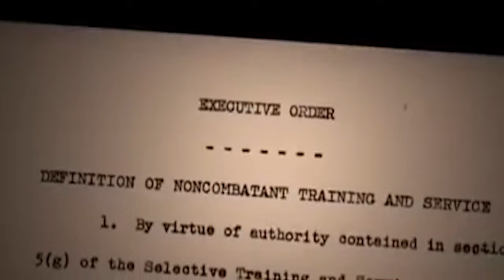Hacksaw Ridge: 3. Die Bewährung eures Glaubens ...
Serie: Hacksaw Ridge – Die Wahre Entscheidung

Am 01. April 1942 trat Desmond Doss in die US-Armee ein. Dreieinhalb Jahre später stand er auf dem Rasen des Weißen Hauses und erhielt für seinen Mut und seine Tapferkeit im Gefecht die höchste Auszeichnung der Nation. Von den 16 Millionen amerikanischen Männern in Uniform während des 2. Weltkrieges erhielten nur 431 die Ehrenmedaille des Kongresses. Unter ihnen war ein junger Siebenten-Tags-Adventistischer Christ, der sich weigerte eine Waffe zu tragen und nicht einen einzigen feindlichen Soldaten getötet hatte. Dies ist seine Geschichte.